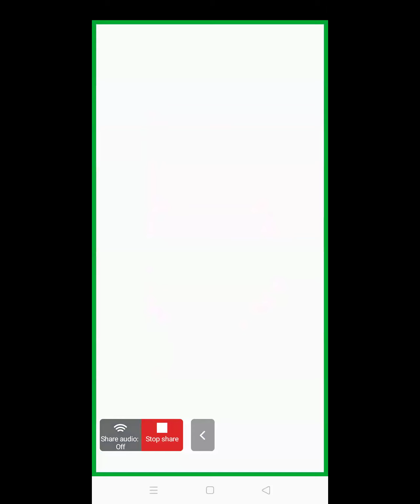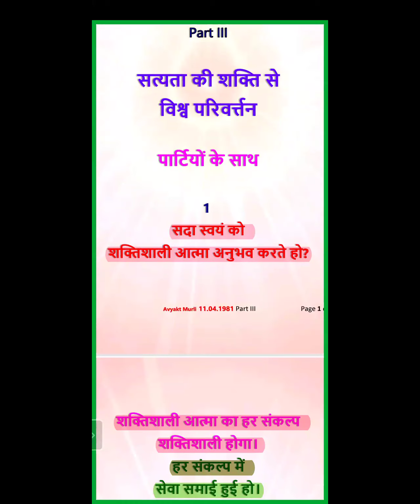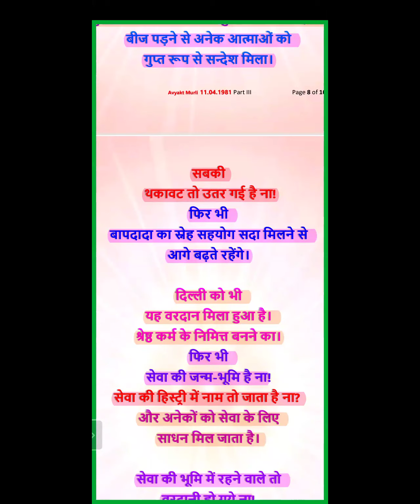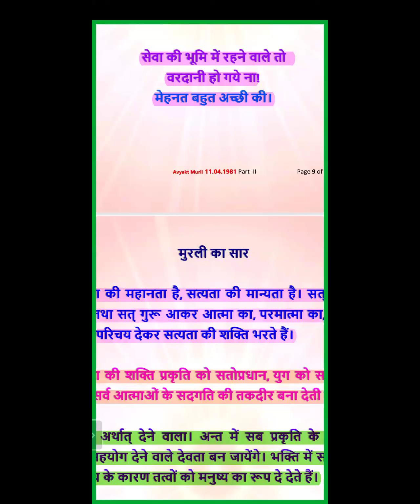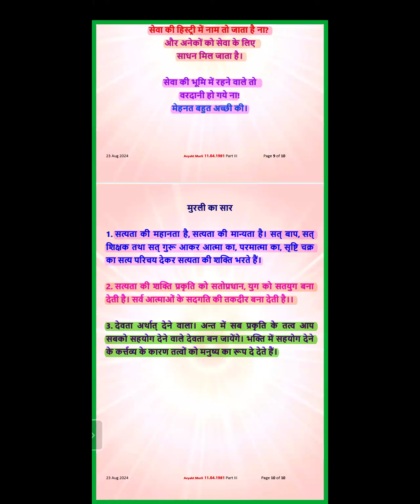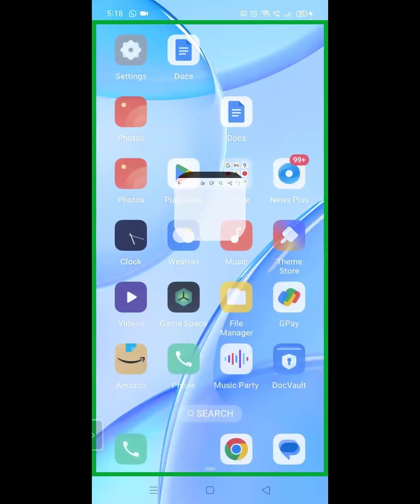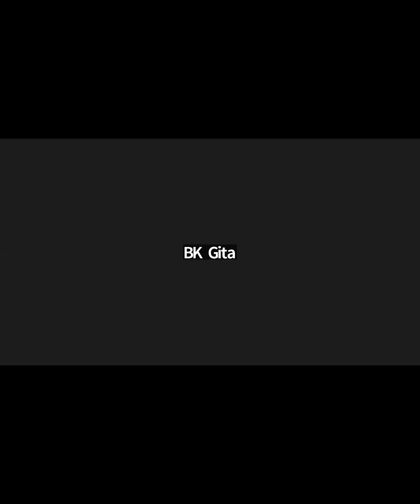Morning Batch | 11.04.1981 | सत्यता की शक्ति से विश्व परिवर्त्तन | Part III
Murli Title: सत्यता की शक्ति से विश्व परिवर्त्तन
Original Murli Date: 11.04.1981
Murli Language: Hindi